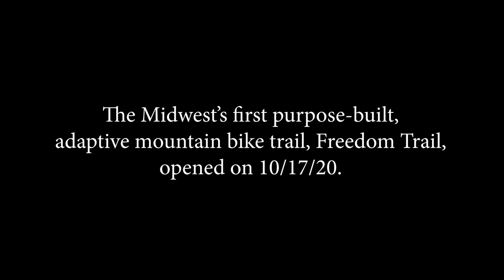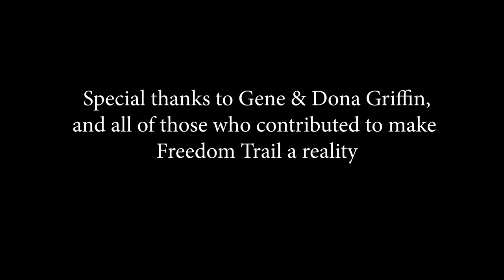Freedom Trail Opens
The Midwest's first purpose-built, adaptive mountain bike course, Freedom Trail, opened on 10/17/20 at Griffin Bike Park in Terre Haute, IN.  Adaptive athlete, Collin Sallee, speaks at the grand opening ceremony.  Special thanks goes to Gene and Dona Griffin and all of those who contributed to making Freedom Trail a reality.